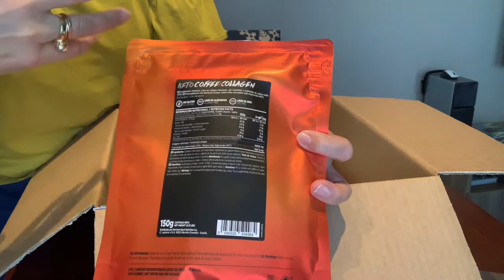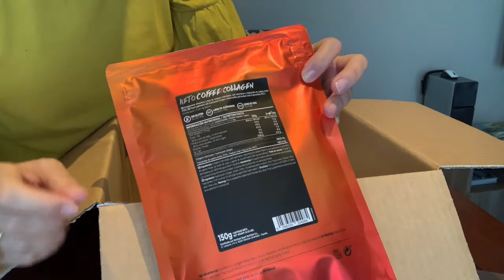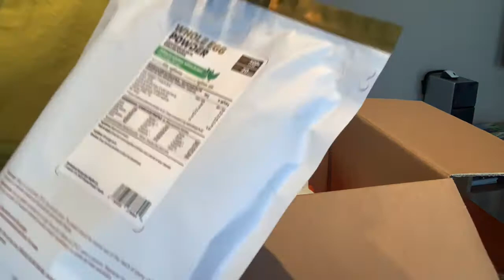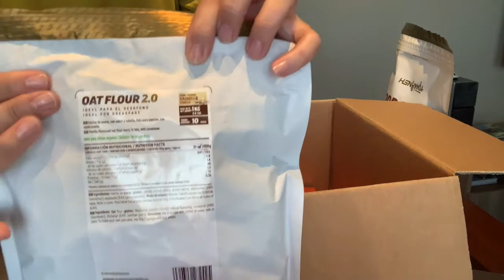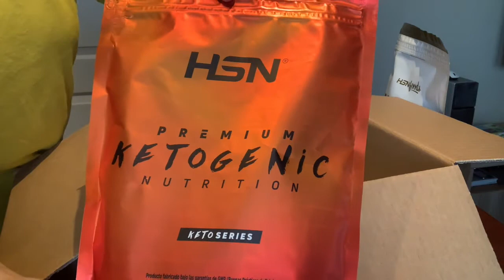!!المكملات الغدائية لكومونديت للكيتو دايت و الحميات نشاركهم معاك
المكملات الغدائية لكومونديت للكيتو دايت و الحميات نشاركهم معاكم!!
HSN STORE
أشارك مشترياتي من النظام الغذائي الكيتوني ، فهي منتجات صحية تمامًا ، فهي تساعدني في نظامي الغذائي حتى يكون لديك أفكار عن المنتجات.
كيتو دايت هو نظام غذائي يستخدمه الكثيرون لإنقاص الوزن، وكذلك كنظام غذائي علاجي
للعديد من الأمراض منها مرض السرطان، اضطراب الأعصاب، والصرع.
فهو نظام عالي الدهون و متوسط البروتين و منخفض الكاربوهيدرات (التي تشمل النشويات و السكريات)
والتي في الغالب تكوّن (70%) من سعراتك من الدهون، و (25%) من البروتين، و (5%) من الكربوهيدرات.